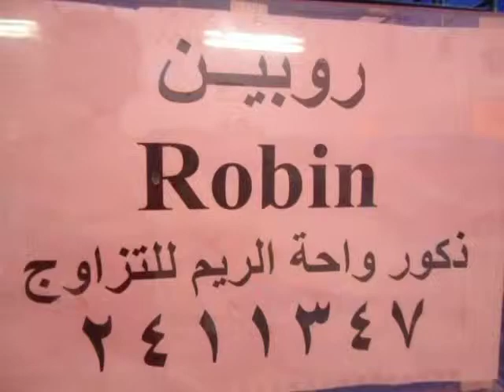ذكور واحة الريم للتزاوج